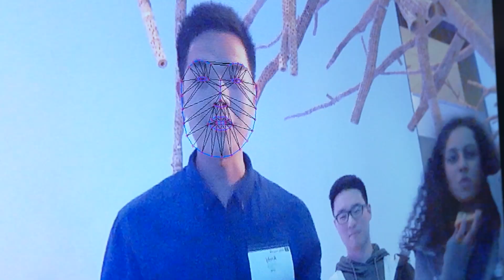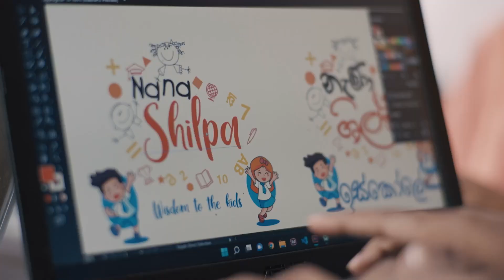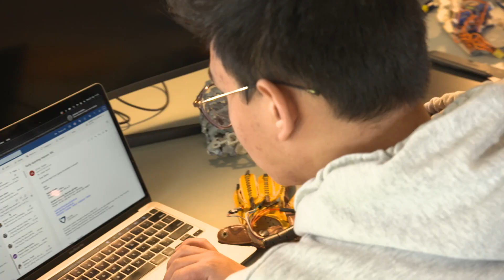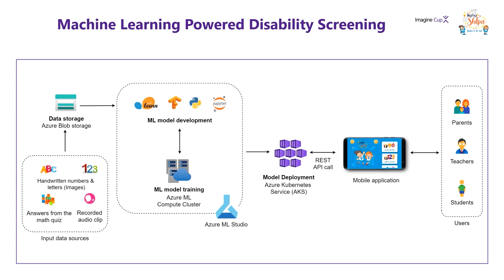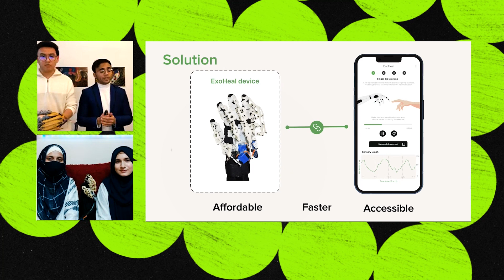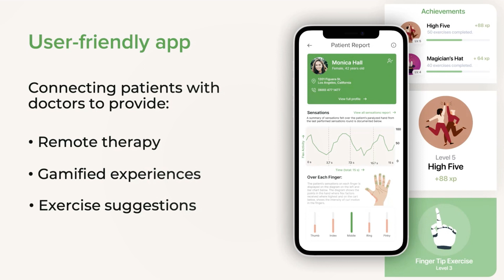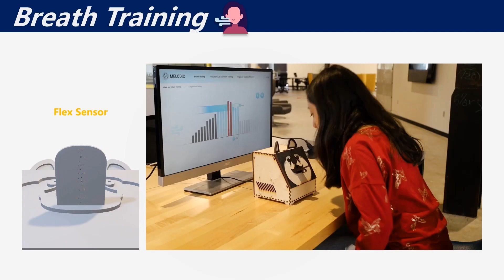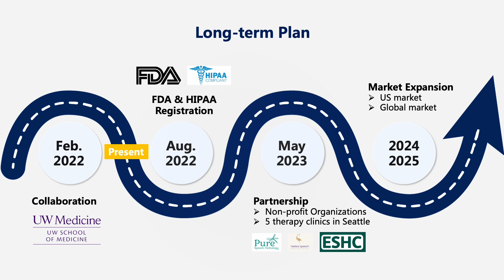2022 Imagine Cup World Championship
Congratulations Team V Bionic from Saudi Arabia and Germany — 2022 ImagineCup World Champion! 🏆

These students combined Azure, robotics and neuroscience to create ExoHeal, a device that offers affordable and faster rehabilitation for patients with hand paralysis.

Don't miss your opportunity to bring your big tech idea to life. Register now for the 2023 Imagine Cup competition!